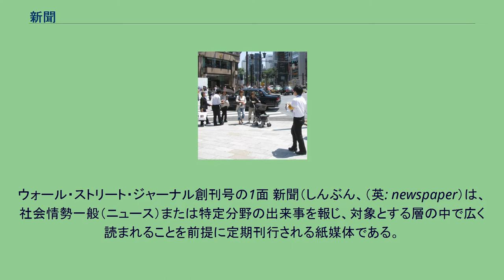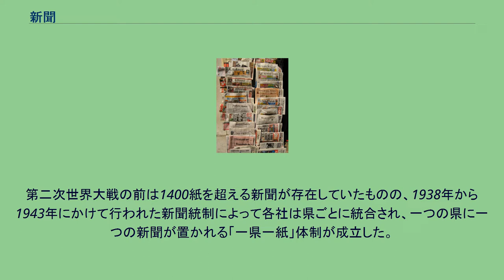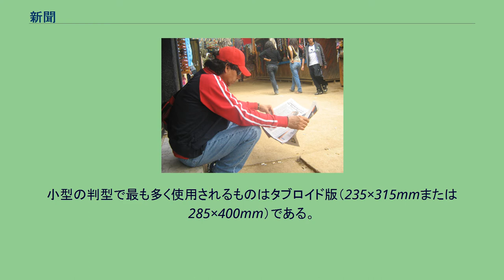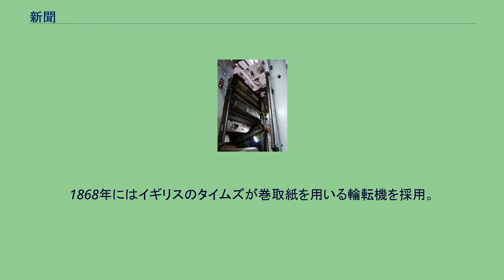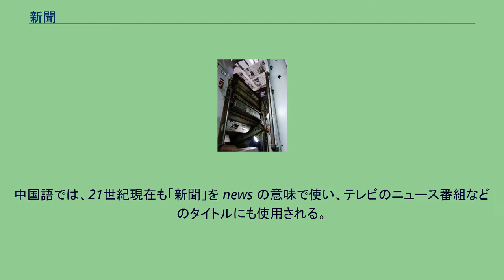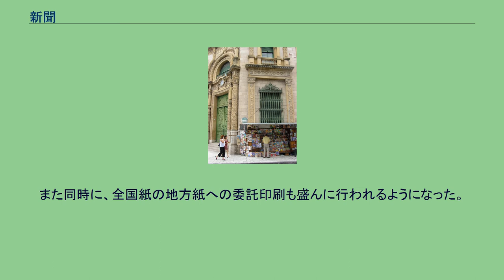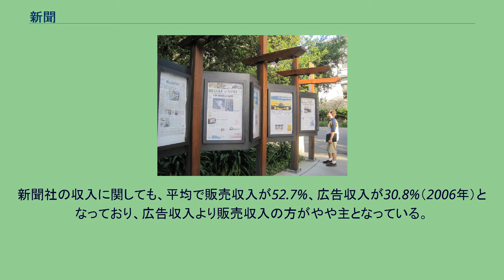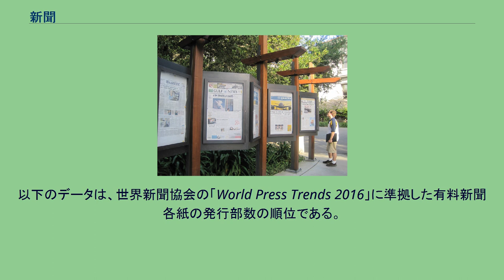新聞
ウォール・ストリート・ジャーナル創刊号の1面 新聞（しんぶん、（英: newspaper）は、社会情勢一般（ニュース）または特定分野の出来事を報じ、対象とする層の中で広く読まれることを前提に定期刊行される紙媒体である。
新聞紙と呼ばれる低質の紙に印刷し、折り畳んだ状態で発売される 新聞は世界規模の出来事から国内外、地域内、さらにはコミュニティの内部などの情報伝達手段として様々なものが発行されている。
その中でも新聞社と呼ばれる新聞・報道を専門とした会社組織・報道機関が発行する新聞は情報の影響する範囲が広範囲であり、影響力は発行部数にほぼ比例する。
小さなコミュニティの内部にも存在する場合があり、例えば学校のクラス・部活動などで発行する学級新聞や学生新聞、地域で発行する地域広報などがある。
新聞はテレビ・ラジオ・雑誌とともにマスコミ四媒体とされ、代表的なマスメディアのうちのひとつとされている。
新聞は、取り扱う範囲内で様々な情報を盛り込むことを特徴としており、その対象層の中で広く読まれることや逐次性・速報性が重視されている。
情報の伝達を使命としている点で同じ紙メディアでもそれ自体が強い個性を持つ書籍や雑誌とは大きく異なる。
そのため、使われる紙の質は悪く保存性は低い。
ラジオ・テレビ放送やインターネットが発達した現代社会においては速報性で優位に立てず低迷傾向にありながらも利用者にとって取り扱いが簡便であることや共有性の高さなどから依然情報メディアとしての地位は揺らいでおらず、多くの人々にとって安価で多様な情報を入手するための有力手段の一つとして今なお存在感を保っており、概ねどの国でもある程度の規模の都市であれば鉄道駅や商店・街頭で販売又は掲示されている様子を見ることができる。
新聞は、刊行間隔・配布地域・内容などで様々な種類に分類される。
刊行間隔の分類では、最も一般的なものは毎日刊行される日刊紙である。
日刊紙はさらに発行される時間帯によって朝刊紙と夕刊紙に分かれるが、日本のように多くの新聞社が朝刊と夕刊をともに発行している国も存在する。
ただし日本においても朝刊や夕刊のみの新聞は存在し、また経営難によって発行の少ない夕刊をとりやめ朝刊のみの発行とする新聞社も2000年代以降増加している。
またユネスコの基準においては日刊紙は必ずしも毎日発行でなくともよく、週4回以上発行される新聞を日刊紙として扱っている。
このほか、週刊紙、旬刊紙（月に3回）、月刊紙、季刊紙などの新聞も存在する。
配布地域では、日本の新聞は大きく全国紙、ブロック紙、地方紙の3つに分類される。
全国紙は文字通りその国土全体を対象として発行されるもので、日本では読売新聞、朝日新聞、毎日新聞、日本経済新聞、産経新聞の5社が該当する（但し、産経新聞は2020年10月に販売網を関東・近畿地方のみに縮小したため、全国紙の要件を満たしていない）。
ブロック紙は厳密には地方紙に含まれるが、その中でも複数の県にまたがる広域地方圏を対象としているものを指し、東海地方の中日新聞、北海道地方の北海道新聞、九州地方の西日本新聞の3社が該当し、また東北地方の河北新報や中国地方の中国新聞を加えることもある。
地方紙はひとつの県かそれより小さな地域を対象とする新聞で、一つの県を対象とするものは県紙、それより小さな地域の新聞は地域紙と呼ぶ。
第二次世界大戦の前は1400紙を超える新聞が存在していたものの、1938年から1943年にかけて行われた新聞統制によって各社は県ごとに統合され、一つの県に一つの新聞が置かれる「一県一紙」体制が成立した。
戦後にいくつかの新聞が新たに創刊されたものの、基本的にこの体制は以後も存在し続けている。
この全国紙と地方紙の区分は日本以外にも存在する。
イギリスではタイムズなどのロンドンに拠点を置く全国紙と、各地域の地方紙とが併存している。
これに対し、アメリカでは国土が広大なこともあって全国紙はウォールストリート・ジャーナルとUSAトゥデイの2紙に過ぎず、ニューヨーク・タイムズやワシントン・ポストのような大規模なものから田舎町の零細なものまで、非常に多くの地方紙が各地方に分立している状態となっている。
ただし多くの地方において2社以上の競争状態になっていることは少なく、大都市を除いては1地方に1社の新聞があるだけの状態となっている。
発行内容に関しては、多くの新聞は特に専門を定めずニュース全般を広く取り扱う一般紙となっている。
これに対し、特定の業界や分野のみに特化した新聞も存在し、これを...